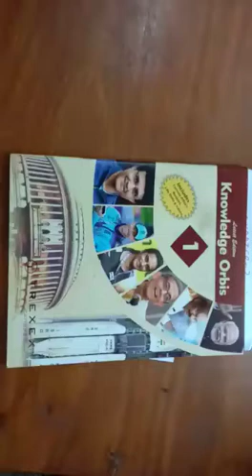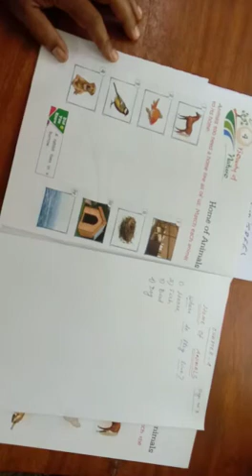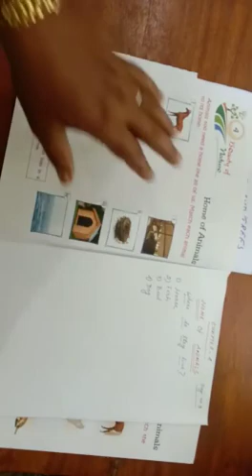STD -1- GK- CHAPTER- 4- HOME OF ANIMALS